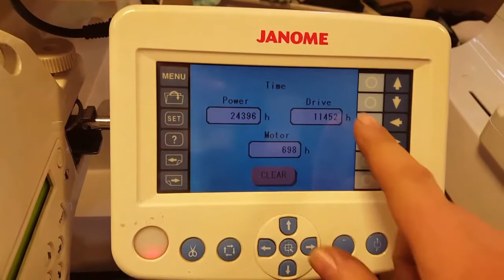Sprawdzanie licznika Janome MB4